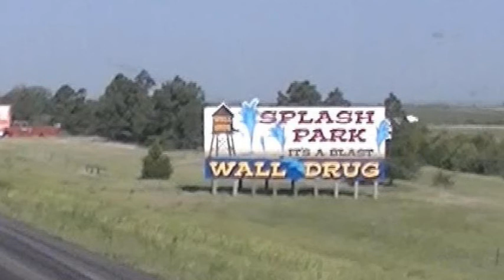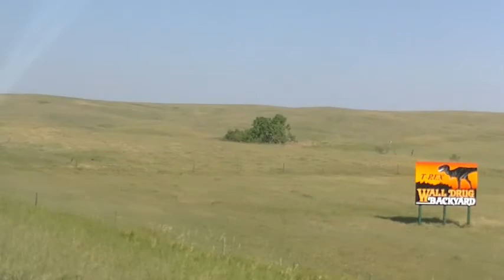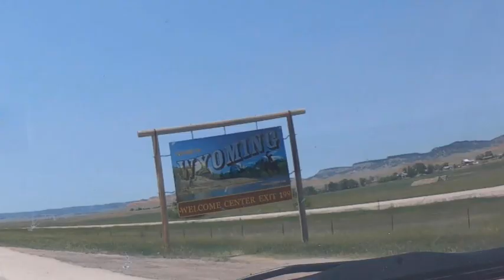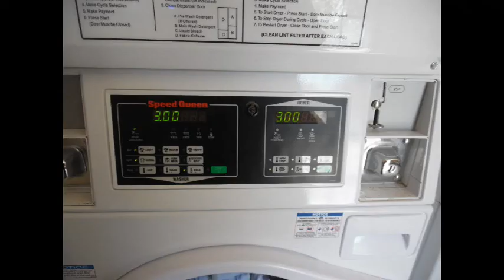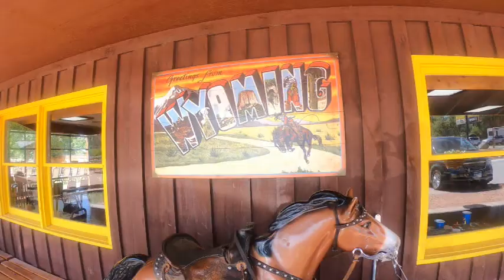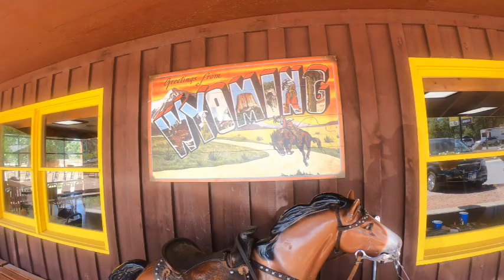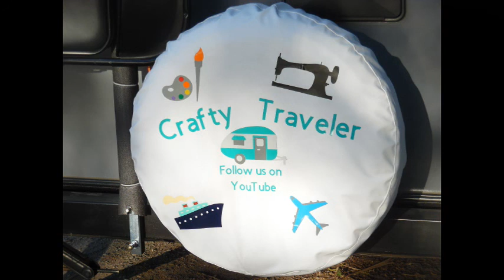The Road to Devils Tower KOA, RETIRED RV TRAVELERS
This video is about: In June 2021 we visited Devil's Tower, Wyoming at stayed at Devil's Tower KOA. It was once part of the Driskell Ranch. It is a very nice RV Park with great views of Devil's Tower.

My husband and I are retired and we travel in our travel trailer part time. Our videos include our travels as well as some DYI improvements and products we have in our trailer. I also like quilting and art so some of our videos are about  quilt and art shows, and fabric and art stores. Our videos are posted twice a week and occassionally an extra  bounus or short video.
We are not experts and our videos are for entertainment. We advise anyone to do their own reasearch and seek professional advice.

Artlist
Cyberlink
Epedemic sound
Roxio